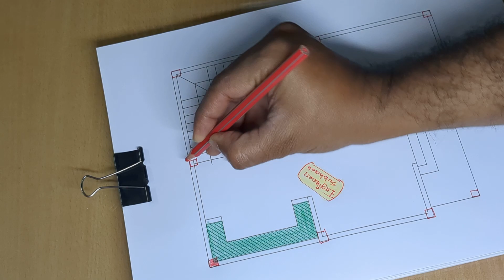20 x 26 new small house plan design II 20 x 26 chota accaha ghar ka naksha II 20 by 26 floor plan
20 x 26 new small house plan design
20 x 26 chota accaha ghar ka naksha
20 by 26 floor plan